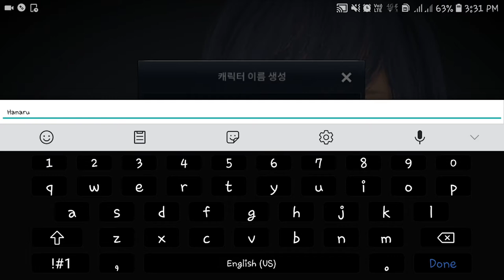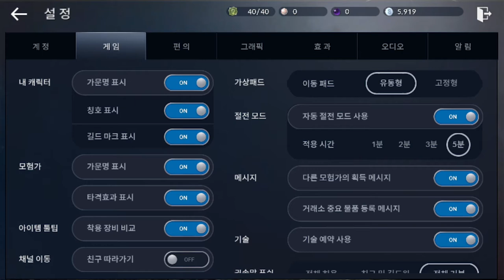BLACK DESERT MOBILE?? BISA MAIN DI HP SPEK KENTANG GA YA? (VERSI KOREA)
Kali ini kita akan coba bermain game rpg yang awalnya ada di PC sekarang pindah ke android/ios
Dulu sihh mau main ini aja spek PCnya harus gahar, apakah versi mobilenya juga begitu??
btw ini versi mobilenya yang udah rilis di korea guys, jadi yaaa kira2 begini lah nanti kalo udah rilis globalnya
Smartphone used : Samsung a5 2017
Ciaooo!!